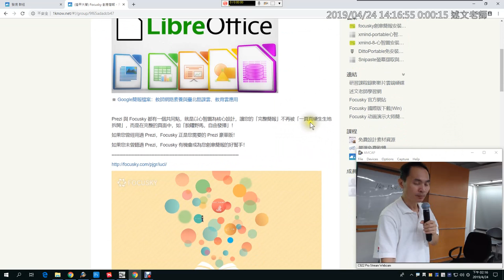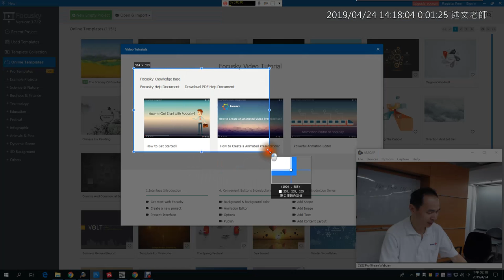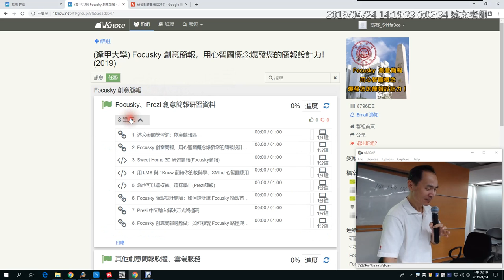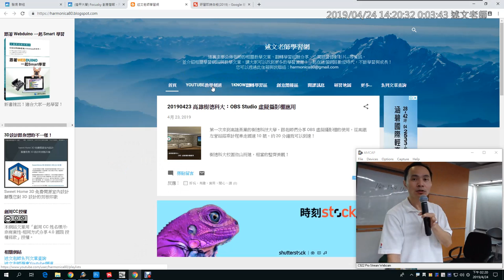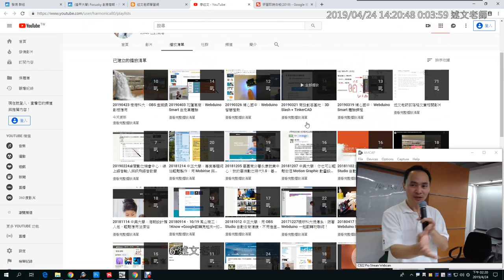02：研習即時互動白板的使用